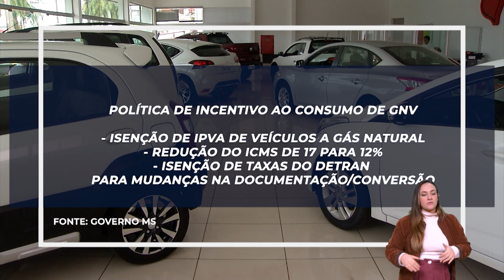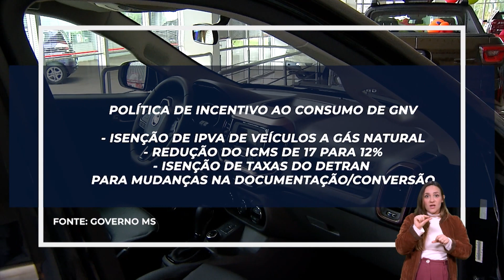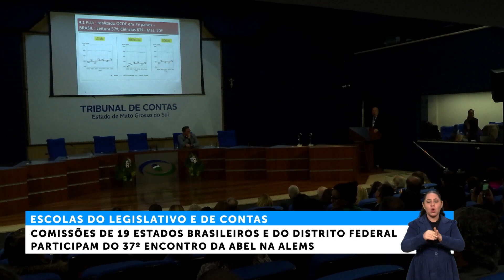Confira o resumo da semana do Jornal Parlamentar – 14 a 16/06/2023